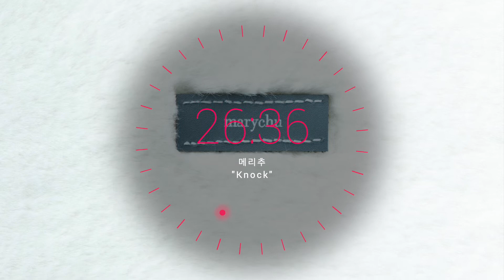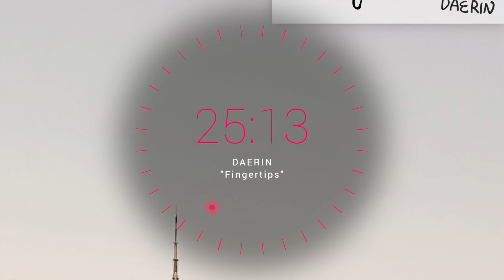[Playlist] NEW INDIE WED | 주간 인디 발견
3월이 되니 오후에는 날씨가 많이 풀린 듯 해요.☺️
아직 방심은 금물이지만, 그래도 조금은 봄이 오려나 봐요🌱

늦지 않게 색동 꼬까옷 입고 봄을 맞이할 준비를 해봅시다~🌊🌊
이어폰에서 흘러나오는 음악과 차지만 봄 냄새 가~득한 아침 공기와 함께 힘차게 3월을 시작해 보자구요👓👓

01. Band yemin - ravage. / The sense of Love : yemin (02:00)
02. 문경훈 - Cheer / Cheer (13:00)
03. Clay The Tender One - Drunk Alone / Drunk Alone (09:00)
04. 메리추 - Knock / Winter Tape (07:00)
05. River N Groove - Noir / Noir (03:00)
06. Pebecco, Kameiro - My Shining Star / My Shining Star
07. 레니 (Leni) - Sign / SIGN (10:00)
08. 메리추 - Maybe in Montauk / Maybe in Montauk (06:00)
09. 공솔 - 속삭이듯 말해야 들리는 것들 / 속삭이듯 말해야 들리는 것들 (08:00)
10. Kojimai - Changes / Livin' Fast (05:00)
11. D-Cold -  Falling down / Falling down (11:00)
12. 청연 - Will You Hold Me? / Will You Hold Me? (00:00)
13. LORH - Take Off / Swimming Into You (01:00)
14. NICCYAB - NICCYAB / Tree House (04:00)
15. DAERIN - Fingertips / Fingertips (14:00)
16. 김규도 - 우리가 사랑했던 날 / 우리가 사랑했던 날 (12:00)
17. 수정 - Meaningless / Meaningless
18. Nanya - Make Love / Make Love
19. Monta - Daybreak / Tokyo Night
20. 한강 -  언젠가 이 슬픔도 사라지겠지 / 쉼표,
21. 류(流) - 20 / 20
22. 규연 - 십삼월 / 십삼월
23. UNEMPLOYED WORKS - WALKING YOUR MEMORIES / UNUSUAL
24. Ran - Sober (feat. Achii) / Unforgettable
25. AON (아온) - Sepia / Sepia
26. DAYTONSEOUL(데이턴서울) - Universe. / Universe.
27. Modal.s - Letter to Nujabes / Alone
28. DAYTONSEOUL(데이턴서울) - moon over / moon over
29. 검정가죽 - Who's That / Who's That
30. 구도(KUDO) - MUSE / MUSE
31. BLESS - 사랑은 스쳐 지나가는 거예요 / 사랑은 스쳐 지나가는 거예요
32. Violet - Even more wonderful / Even more wonderful
33. 우주프로젝트 - 잔물결 / 잔물결
34. Gyeol - Gray Man / Gray Man
35. 문성환 - 뒷모습 / 뒷모습
36. 류진 - 눈이 와 / 눈이 와
37. 민주희 - 잔상 / 잔상
38. 비라 - 유령 / 유령
39. 구공원 - 분홍사막 / 분홍사막
40. 이시온 - Be careful / Be careful
41. April Shower - Daydream / Bring May Flowers
42. pring Flow-er - 풍경 / The Blue Hour
43. 레시아 - 날 사랑해줘서 / 날 사랑해줘서
44. 시공간착각숲 - 얼음길 / 얼음길
45. 류희천 - Kaleidoscope / Kaleidoscope
46. 앤썸 밴드 (Andsome Band) - 상 어 / 상 어
47. Burn The Truck - NOT YOUR PART (Feat. Wonder Lip) / The truck is driving 90 Miles.
48. 이진경 - such a boy / such a boy
49. Atlantist - Dawn in the Silent / Dawn in the Silent
50. Kyoung Hoon - Comfort / Comfort
51. The Emmas - How Beautiful / How Beautiful
52. Elliot(엘리엇), Sano(사노) - Sigh / Sigh
53. 9:02 (나인오투) - Orange City (With. 서예) / Orange City
54. Arizona-Bru-Reii - Cosmo- / Cosmo-
55. DAYTONSEOUL(데이턴서울) - MOODY / MOODY
56. 정석환 - 바람 부는 대로 / 바람 부는 대로
57. 침대점령 (BED TAKER) - 밤하늘 / 밤하늘
58. 소실 - 잠기운 / 다 지나서
59. 레시아(Recia) - 널 사랑해 나 보다 더 / 널 사랑해 나 보다 더
60. 행 (HAaNG) - 잠들 수 없는 밤은 지나가고 / Inner Dance
61. DAERIN - Like This (Feat. GATS) / Like This
62. Nuevo Seoul - Travler / Travler
63. SeimSame - With My Hand (Feat. LoYahn) / With My Hand
64. Hippo - Love Is You (With. Risso) / Love Is You
65. 강태욱 - 너로부터… / OIXXIII
66. 루나 (BJ 루나) - Moonlight melody (너를 위해) / Luna's melody
67. JazzyHan - ipanema / On The Jazzy Side Of The Crib
68. 수빈 - 같은 시간 속 다른 공간 / 같은 시간 속 다른 공간
69. 크리스비(crisB) - 별 / 별
70. L.ocean - Default / Default
71. 이시환 - Last Dance / Last Dance
72. 민정 - LOST YOU / LOST YOU
73. Arizona-Bru-Reii - 너에게로(To Summer) / 너에게로(To Summer)
74. DAERIN - Goodbye (Feat. Inouff) / Goodbye
75. Juniq - mirrorball (With. 수수(SUSU)) / mirrorball
76. 홍조 - 반하크라 Bossa Nova / 반하크라
77. Atlantist - Dark Open / Dark Open
78. BLESS - Hug Me / Hug Me
79. 채옐 (Yel) - eternal / eternal
80. Monta - Yellow Wall / Yellow Wall
81. 그린 - Cynical / Mixtype
82. 수린, 유현식 - Gleam / Gleam
83, 오민지 - 감사해 (With. 한병호) / Rebirth
84. 함베이 - 자려고 만든 노래 / 자려고 만든 노래
85. 문성환 - 비행선 (Happy Camper) / 비행선
86. Say Bye Ok - 공작 / 공작
87. Odd Dimple - Meaningless / Meaningless
88. 후피 (Whoopy) - 등산 / Time Table
89. Jaylen (제일렌) - 난 아직도 (Feat. DADA) / Hotel Heartbreak
90. 이시온 - 녘 / 녘
91. 손한묵 - Film (Feat.김의서) / Film
92. 서희 - 꽃길 (Feat. 소영이) / Waltz with me?
93. Clay The Tender One - Yellow Line / Yellow Line
94. Burn The Truck - Champion / Champion
95. 희준 - 자유비행 / 가을
96. 미노 (Mi-no) - 왜 그때는 왜 그대는 / 술김에
97. Opera Woo & YTL - Brothers / YEARS
98. AllBLUE - Tomorrow (Prod.by IMINIT) / Tomorrow
99. Dupe - DuRock / DUROCK
100. 이병주 - 굿바이 모스크바 / 굿바이 모스크바